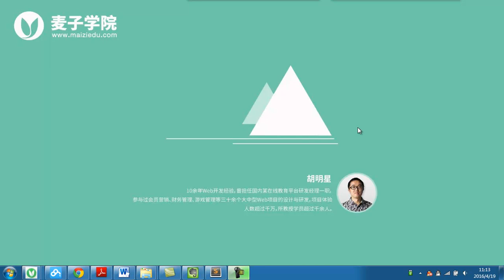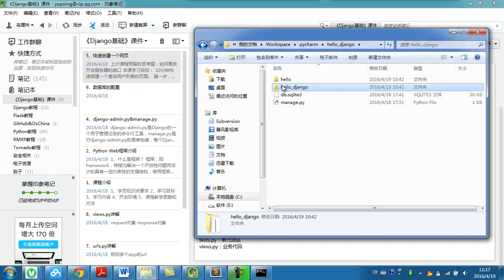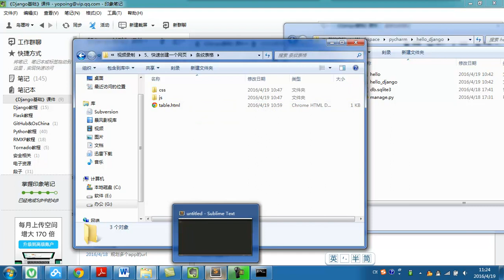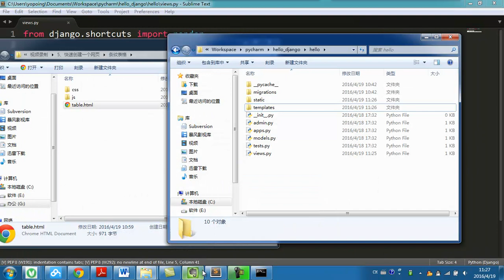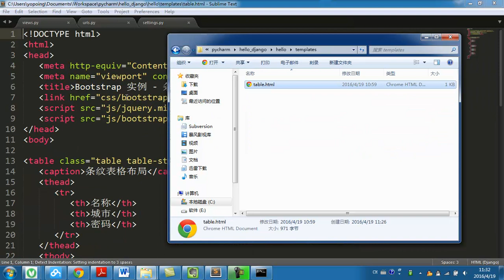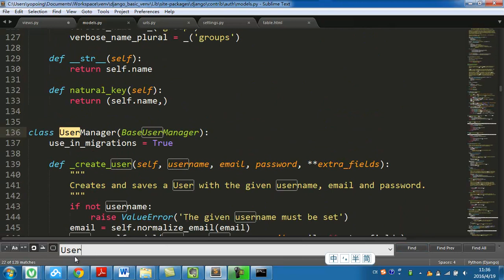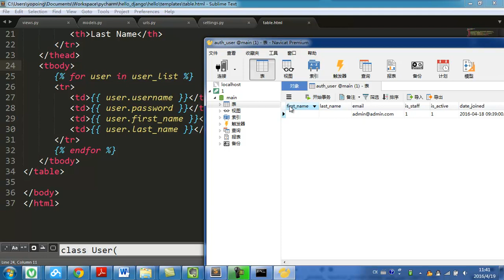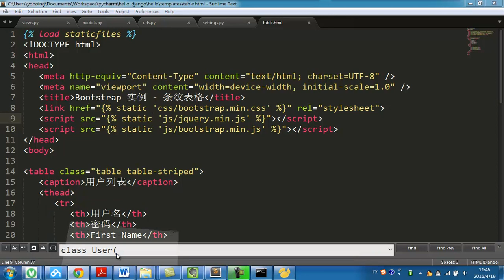django基础 5 5 快速创建一个网页